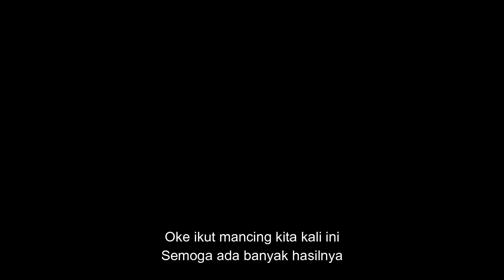MANCING BENGKULU || MANTAP PERLAWANAN BIG BARRACUDA, PULAU TIKUS BENGKULU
Assalamu'alaikum
Ketemu lagi dengan channel Merdy Fishing
Kali ini saya coba mancing kembali di pulau Tikus Bengkulu, MANCING BENGKULU || MANTAP PERLAWANAN BIG BARRACUDA, PULAU TIKUS BENGKULU, lihat keseruannya, perlawanan big barracuda serta Ultralight Game Fishing

Spec Tackle yang saya gunakan,
Rod_Palm SHoregun Evolve Pe 2,5_Adventure Extreme 2-6 lb
Reel_Shimano Stradic 6000 SW_Shimano Ultegra 1000
Line_Siglon Pe 2,5_Nanoline 6 lb
Leader_DK Illusion 60lb_Samar 12 lb
Lure_Pencil Handmad 40gr_Pencil Hengjia 9gr